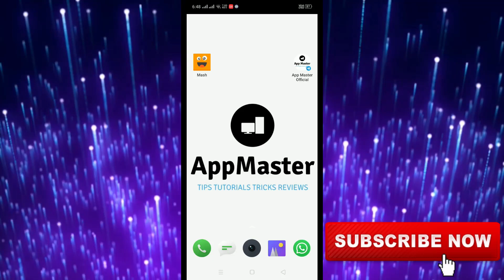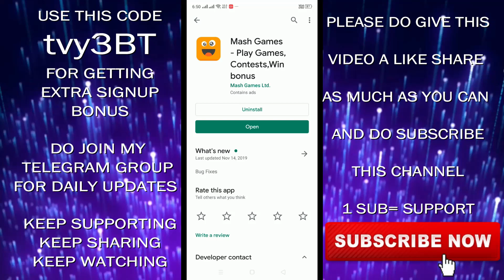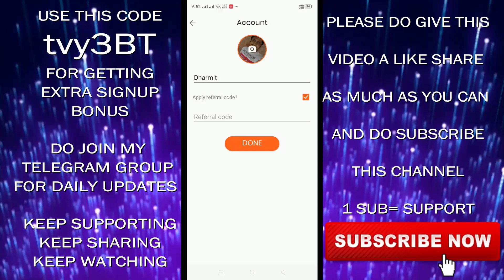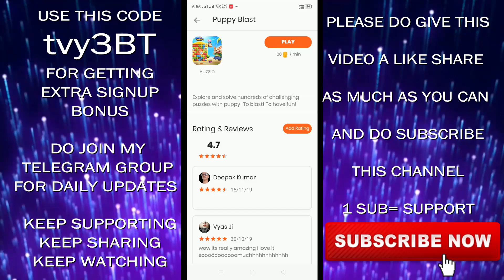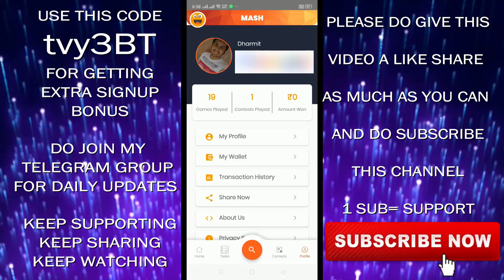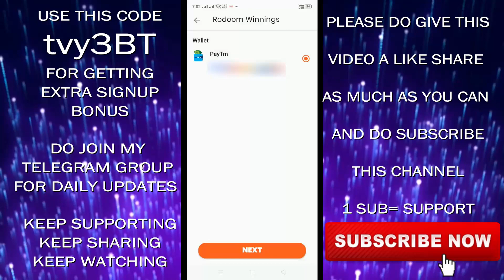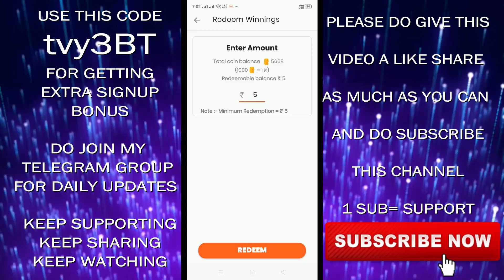MASH - PLAY UNLIMITED GAMES EVERY MINUTE AND EARN PAYTM CASH | NEW GAME EARNING APP 2019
In this video I have explain you about the Mash app in which you have to just play daily unlimited games every minute and earn free Paytm cash ... for more details watch the full video... Download this

Invite Code :- tvy3BT

Invite code :- tvy3BT